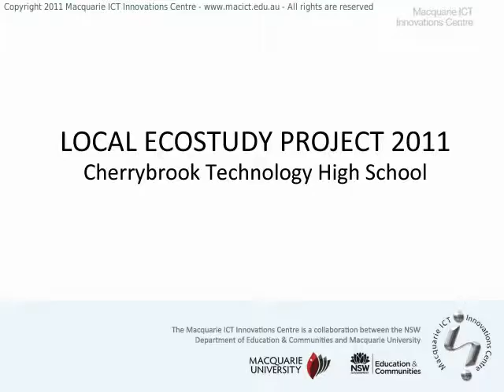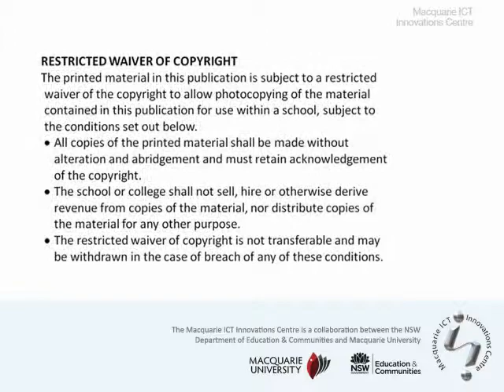MacICT Local Ecostudy Project Student Reflections 2011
Cherrybrook Technology High School students reflect on their participation in Macquarie ICT Innovations Centre's Local Ecostudy Project in 2011. To find out more about MacICT please